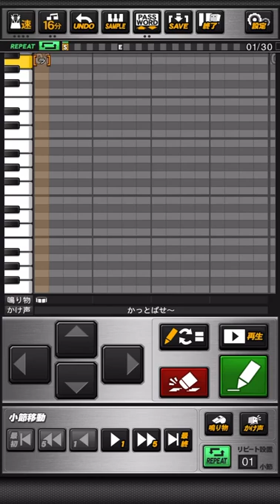横浜DeNAベイスターズ 戸柱恭孝 応援歌 プロスピA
《パスワード》
おどねたよねまおおおさぜおせわおだあうおくぞだひだぶえひだかのせねかなみりりやぶでをぶぎなべくやぞけはひぬりかはまだなねぞせばそぼしじむやすちまおなぎひこぶみむねじゆめたふれぐりゆでるびしおふおおくうすきむわせいよいえあげらのろさふにまうてこんぜけずえつ

奮い立て横浜の  大黒柱よ
さあ打て飛ばせ勝利への  扉を開け